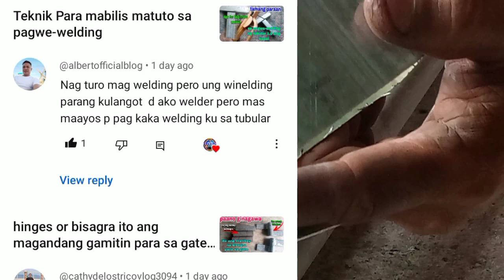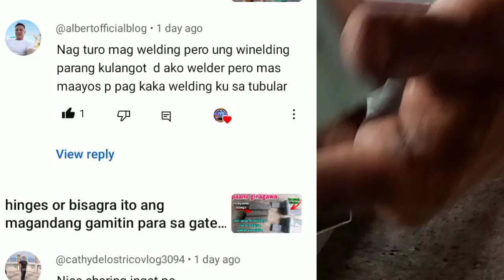Paano mag full weld ng tubular | how to full weld DIY TUBULAR IN PERFECTLY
Welcome back mga idol so sa video na'to ipapakita ko ang tamang paraan sa pagwe-welding ng tubular.